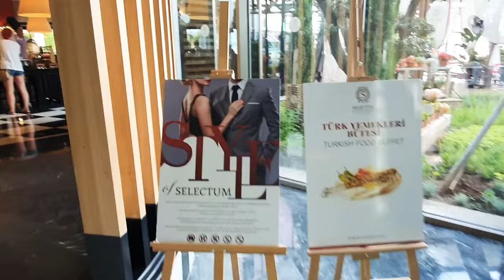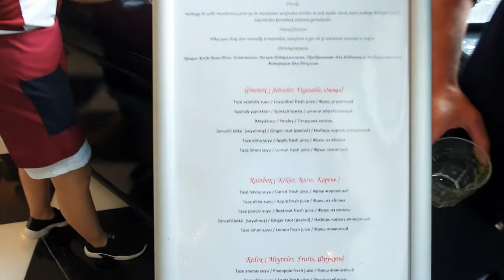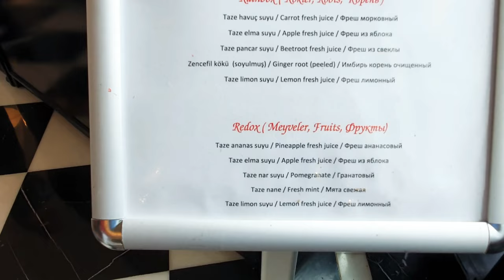Завтрак, обед и ужин в Selectum Luxury Resort. Турецкий ужин. Вкусно!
Здравствуйте,  друзья!)